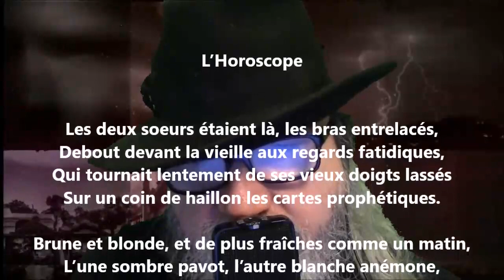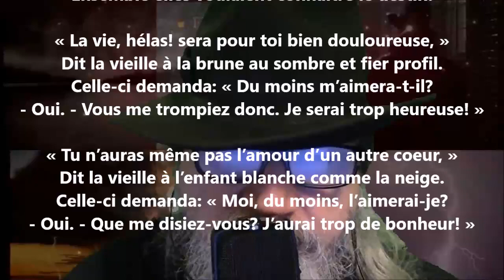L’horoscope - François Coppée lu par Yvon Jean